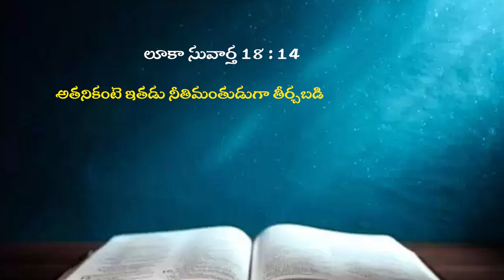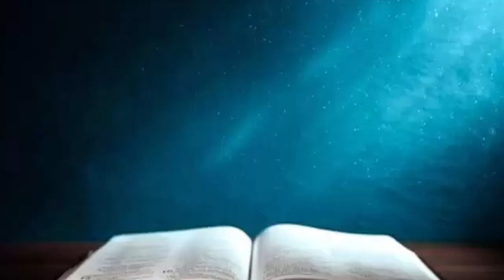BRO KAILE. VIJAY BABU GARU 04 06 24 అంశం : సుంకరి వలె జీవించుట